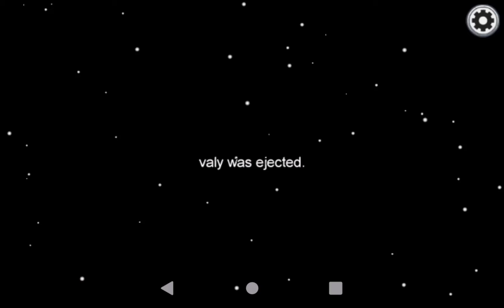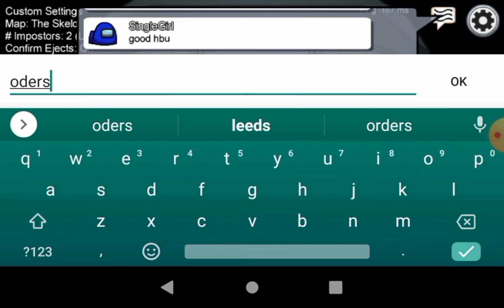ODER ALERT!!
DON'T BE AN ODOR!! Online dating is extremely weird and just straight up annoying to everyone else around you. It makes pretty much everyone else uncomfortable 🥴🤢 PLS STOPPP!